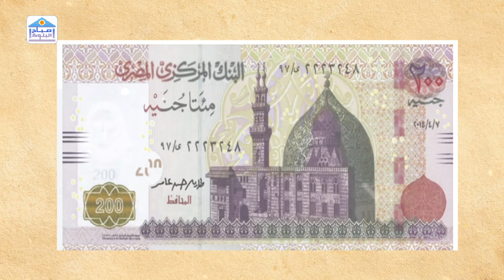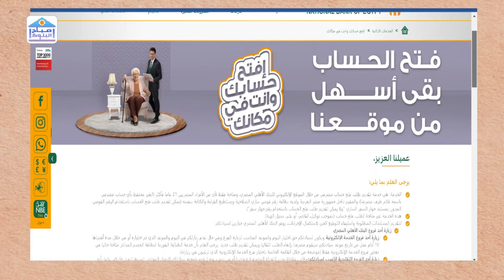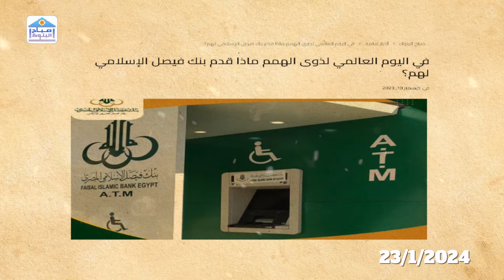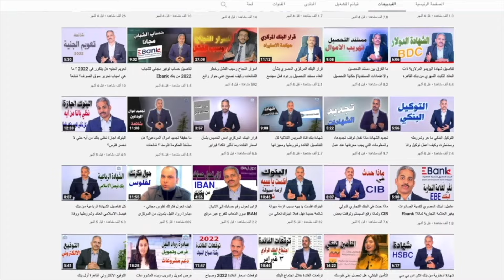الفائدة كل يوم من البنك الاهلي المصري حساب جديد فما هي التفاصيل والفائدة والحد الأدني والمصاريف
أعلن البنك الاهلي المصري عن فتح حساب جديد يعطي فائدة يوميا فماذا عن تفاصيل الحساب والشروط والحد الادني وشرائح الفائدة والمصاريف وكيف نفتح حساب لو انا مش عميل البنك من خلال الانترنت
روابط لحلقات عن الفائدة والشهادات وكسرها
متي تنتهي الشهادات ذات الفائدة 19 و22 بالمئة وتوقعات الفائدة وتحليل لكل الشهادات منذ 2016 وحتي 2023
شهادات البنك الأهلي السنوية بعائد 27%

القناة على facebook
القناة على twitter
القناة على instagram
القناة على tiktok
القناة على linkedin
الدكتور محمد العجمي على facebook